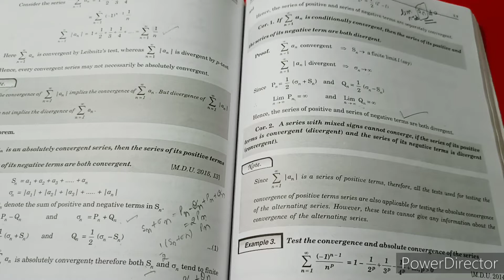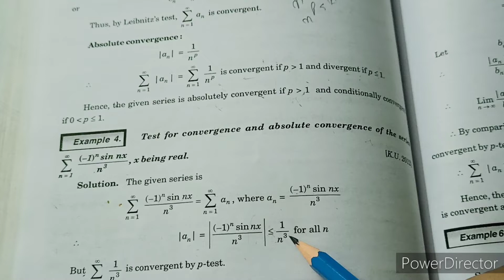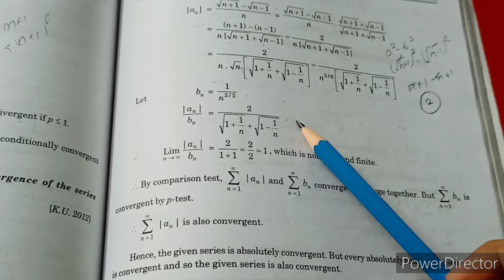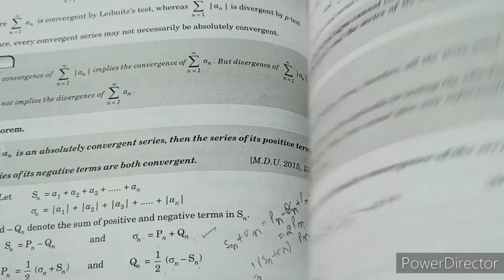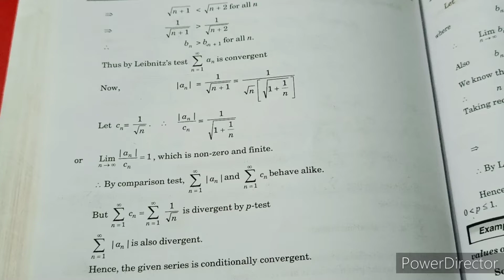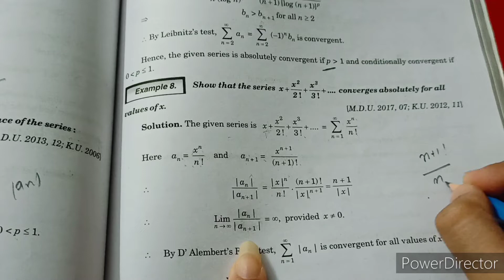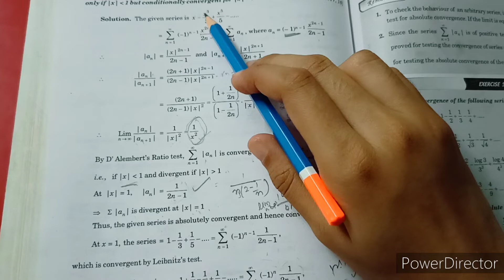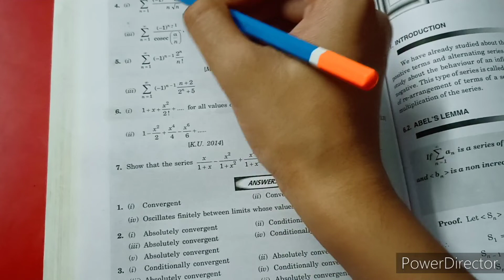B.A/Bsc.|4th sem|Sequence & Series|Chapter 5|Alternating Series|Examples of Absolute Convergence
In this video You will learn about Alternating series

✅If you wan't to purchase book📚 then click on the given link

🔴Tripod Stand:
🔴Study Table

alternating series, sequence and series, lebnitz test for convergence, bsc maths, Shreya Graduation Classes

keep sharing